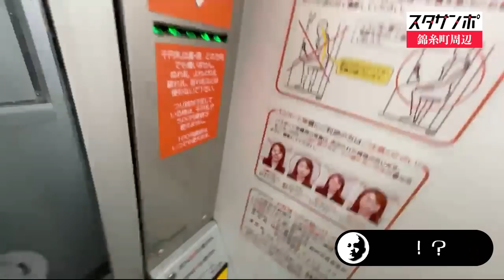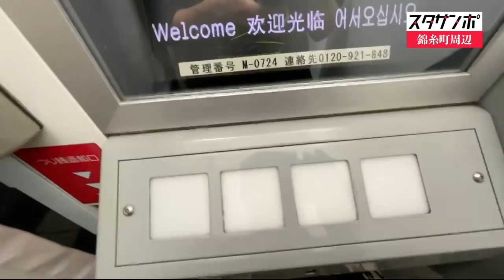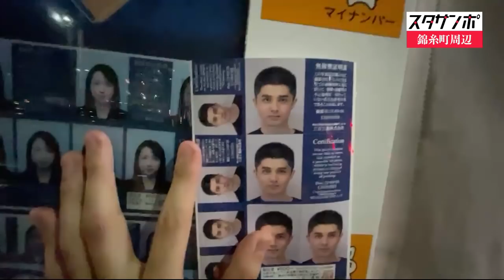【すたさんぽ】錦糸町周辺 スカイツリー アサヒビール本社編